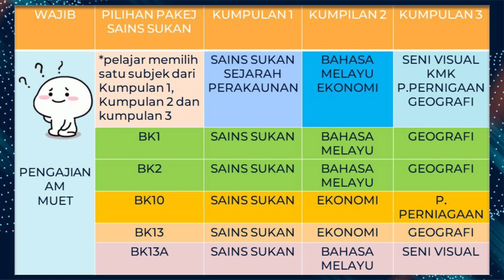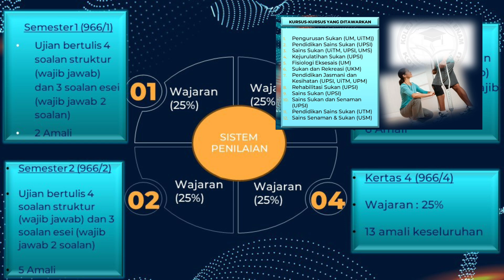SAINS SUKAN STPM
Mata pelajaran Sains Sikan STPM sebagai salah satu mata pelajaran elektif yang ditawarkan di Kolej Tingkatan Enam (Prauniversiti) Kota Kinabalu.